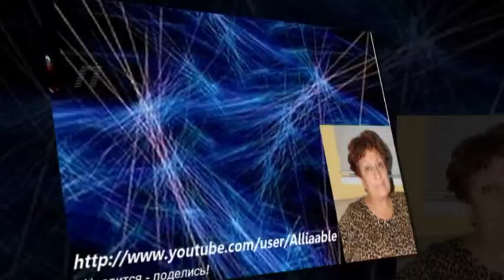Планета лошадей 2012 г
Тёплая морда коня
Ткнулась в мою ладонь.
Ты не поймёшь меня,
Добрый саврасый конь.
Ты для меня -- как друг,
Я для тебя -- как все.
Вкусно пахнет от рук,
Были они в овсе.

(Вера Вдовина)